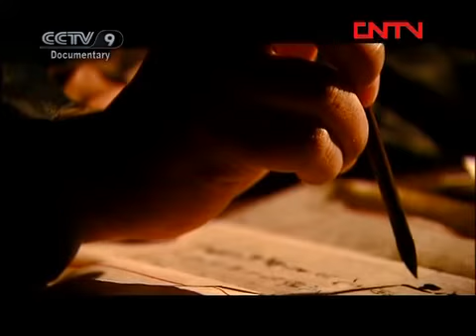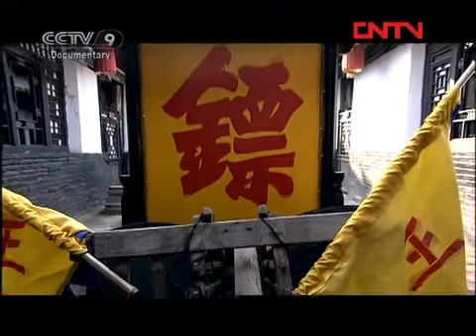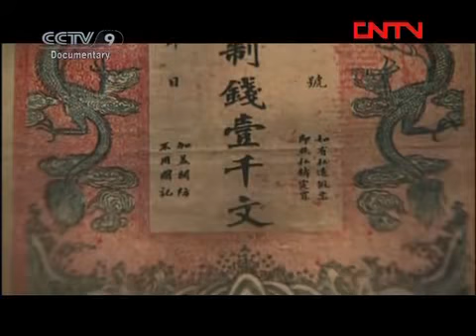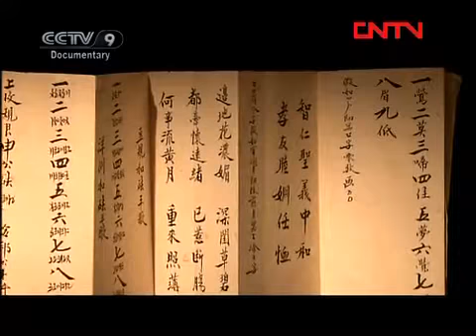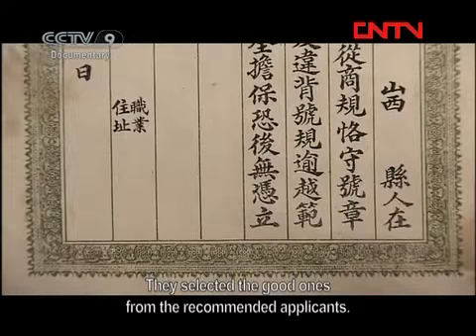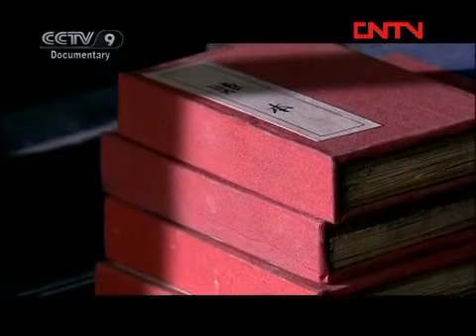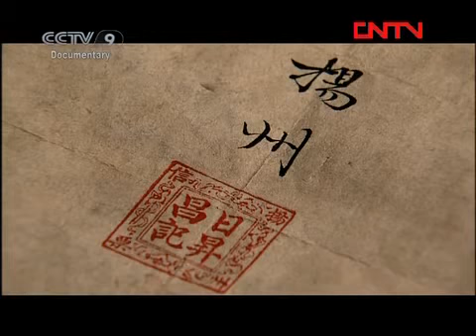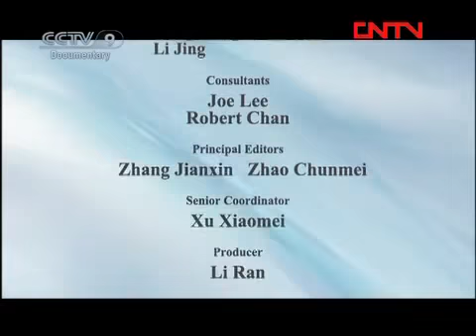The History of Modern Chinese Banking Part 1- The beginning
The establishment of Rishengchang Piaohao in Shanxi started an important chapter in the history of Chinese modern banking.
This 5 part documentary tells the story of the brilliant Shanxi businessmen who laid down the foundation for China’s modern banking system.